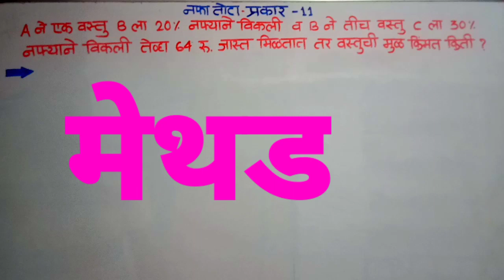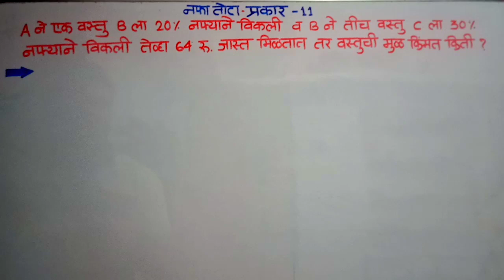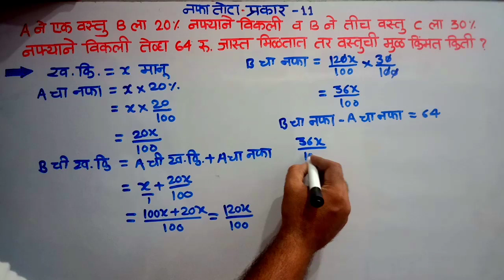नफा तोटा प्रकार 11 profit loss Created by Inamdar S L शिष्यवृत्ती NMMS नवोदय स्पर्धा परीक्षा साठी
नफा तोटा प्रकार 11  profit loss Created by Inamdar S L  शिष्यवृत्ती NMMS नवोदय स्पर्धा परीक्षा साठी उपयुक्त
A ने एक वस्तू B ला 20 % नफ्याने विकली
 व B ने क ला तीच वस्तू 30% नव्याने विकली
तर B ला 64 रुपये जास्त मिळतात तर
मूळ किंमत किती ?